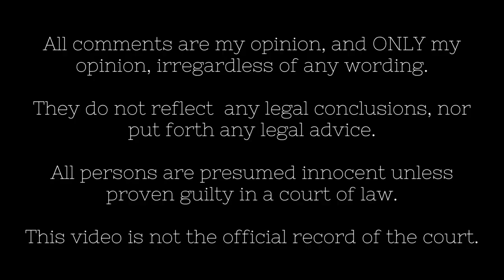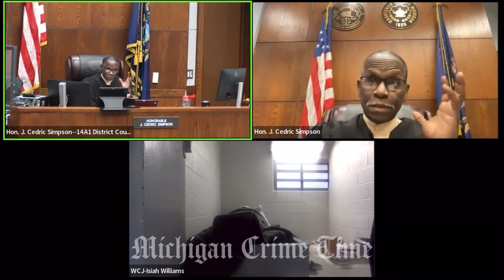The Preliminary Examination For The Murder Of Baby Olisa Williams Part 10: The Ruling